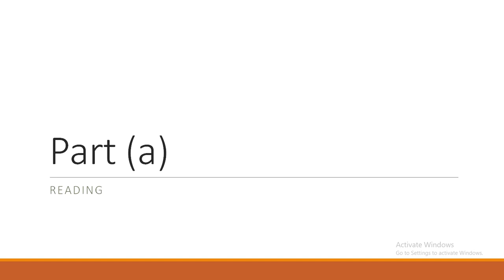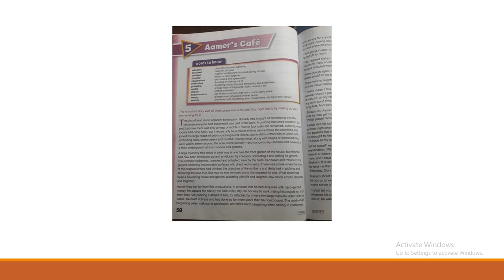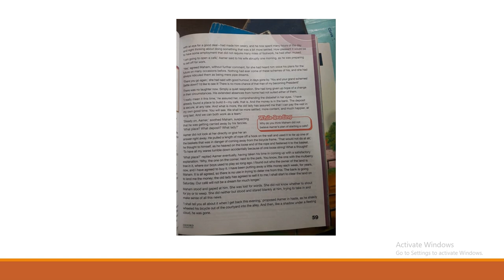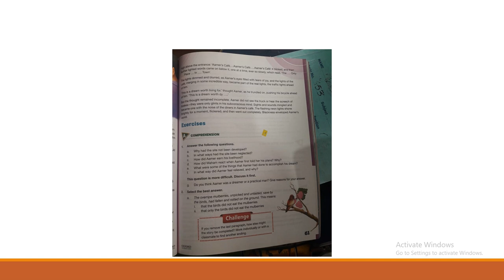Class Seven English Unit 7 Reading 10th Week Part- A